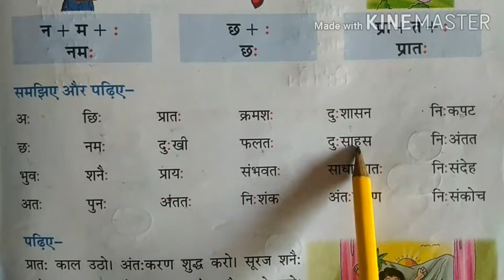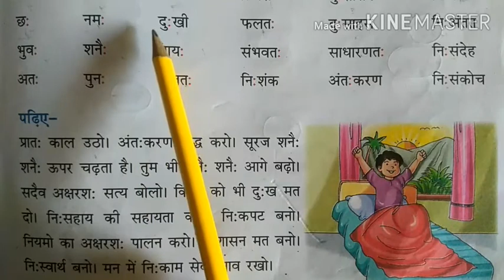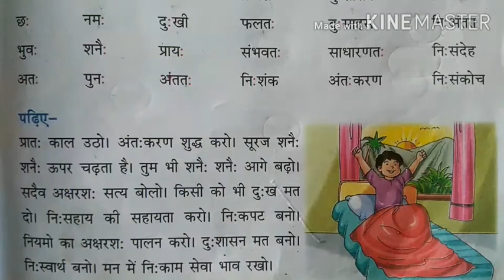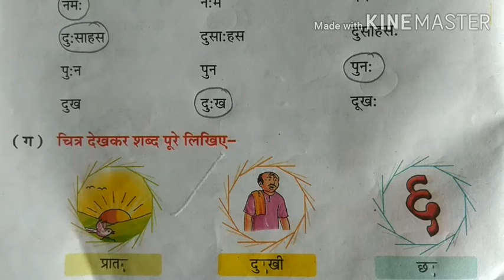आओ जाने (अः विसर्ग के बारे में)